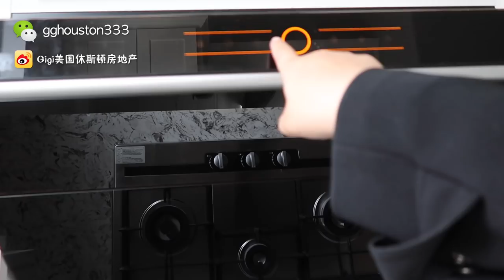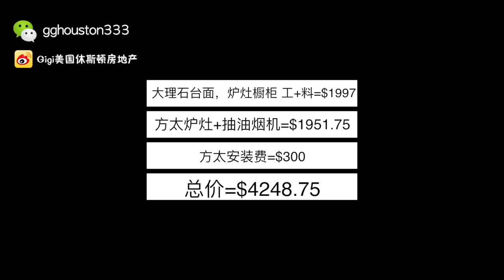【美国买房子】【休斯顿房产】Gigi带你 改造中式厨房 。在美国，怎样改造成中式厨房，美国房子建中式厨房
在美国，困扰华人生活的一大难题就是吃。在家做饭，火力不旺，油烟满天飞。出去吃，不地道不正宗。
今天带大家看看，我为了做出美味中餐，是怎么改造的自己家中式厨房。